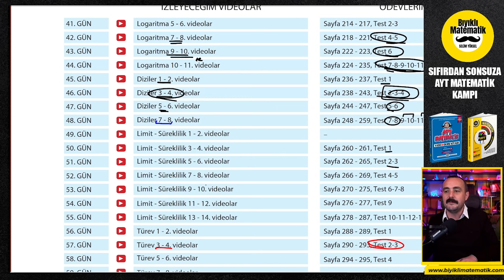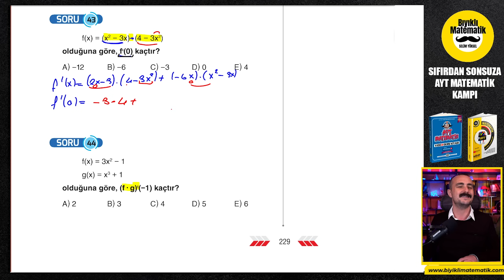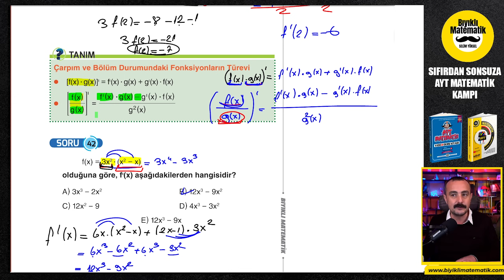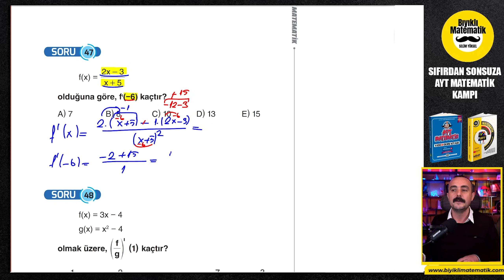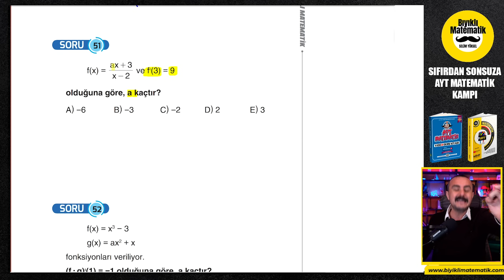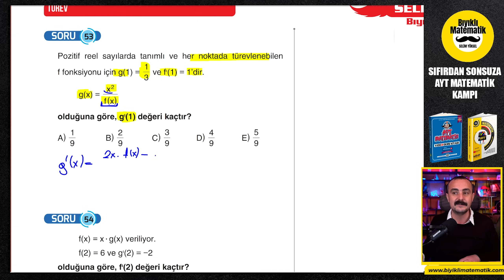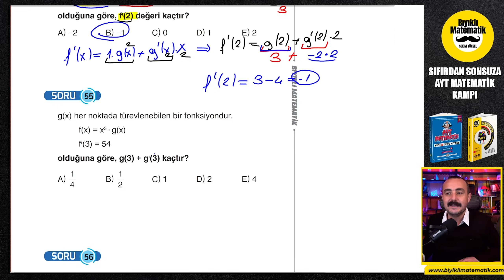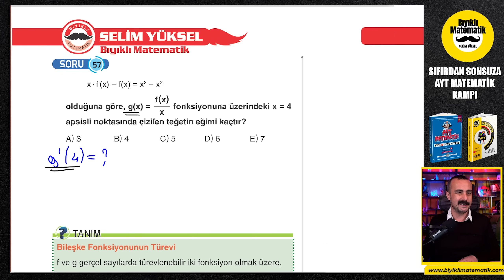🟥 TÜREV 5 ✅ Çarpımın Bölümün Türevi | 80 Günde AYT Matematik | AYT Matematik Kampı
ayt matematik kampı, türev, türev tanımı, türev alma kuralları, türevin geometrik yorumu, maksimum minimum problemleri, Bıyıklı Matematik AYT Matematik Kampına Hoş geldiniz. 80 Günde AYT Matematik Kampı konularımız planlı bir şekilde bitecek. AYT Matematik konu anlatımlarımız bittiğinde AYT Matematik denemelerinde çok güzel netler yapacaksınız.  AYT Matematik Kampımız Bittiğinde AYT Matematik deneme çözümü ile ilgili çalışmalar yapılacak ve AYT Matematik Full Tekrarlarımız başlayacak. 2023 AYT Matematik Konularını Birlikte Halledeceğiz. AYT Matematik Konu Anlatımı  .diziler ve ösym tarzı yeni nesil soru çözümleri

sitemizden
veya komisyonlardan dolayı biraz daha yüksek fiyatlarla